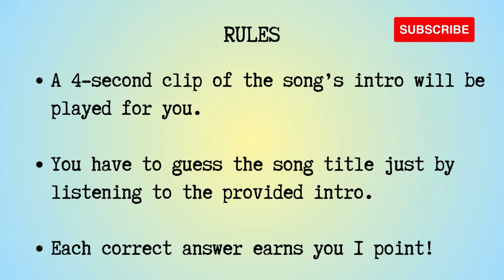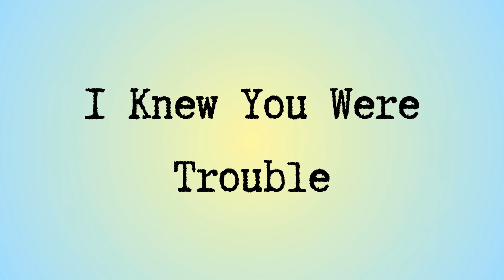Guess The Song by The Intro | Taylor's Version! 🎵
🎤 Calling all Swifties! Get ready for a musical challenge.

We've got 4-second song clips that will test your Taylor radar. Can you guess them all?  Play along, sing your heart out, and see if you have what it takes to ace this challenge.